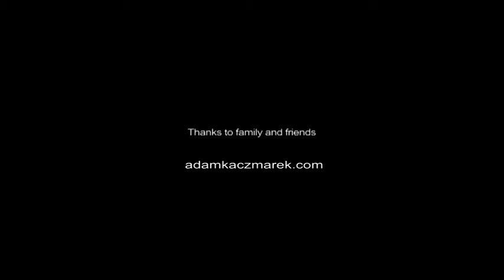Football match - 3D short animation by Adam Kaczmarek (updated - sound)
This is updated version of my old animation. I added sound and my website in credits.